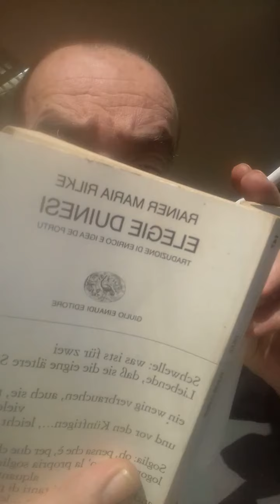LA NONA ELEGIA DUINESE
Rainer Maria Rilke tradotto da Enrico e Igea De Portu